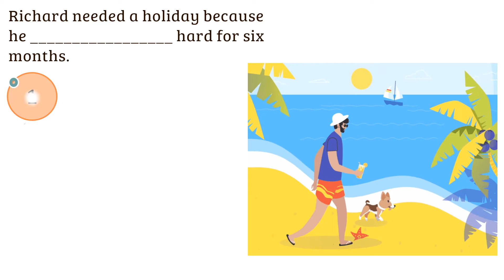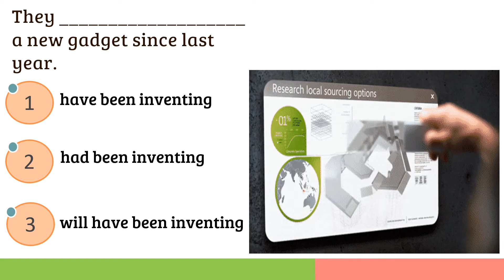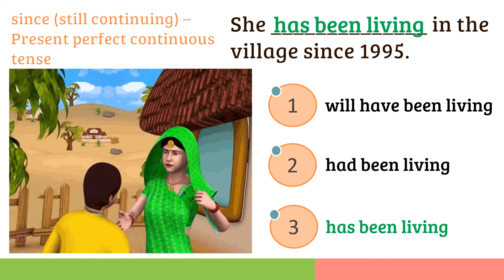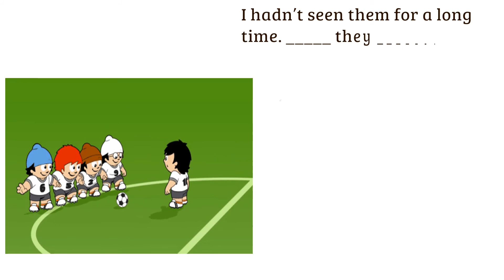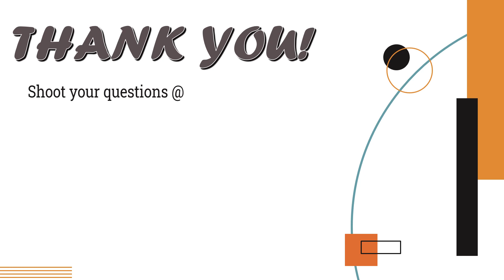Perfect Progressive Tenses | Perfect Continuous Tenses Quiz | Present, Past and Future Tenses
Perfect Progressive / Continuous Tenses Quiz for all grades. Identify the option that is suitable for the sentence.
Test your English Grammar skills. This quiz is suitable for Beginners, Intermediate, and Pro learners. Tenses included in the Quiz - Present Progressive / Continuous Tense, Past  Progressive / Continuous Tense and Future Progressive / Continuous Tenses .

10 multiple-choice Perfect Progressive / Continuous Tenses Quizzes to test your English Tenses knowledge. Take the Challenge! Don't miss posting your marks in the comments section :)

Each animated quiz is presented with a timer and the answers will be displayed on Time out. Please drop in your queries/comments in the 'Comments' section.

What is Tense in English Grammar?

Tense, in grammar, a verbal category relating the time of a narrated event to the time of the speech event.

There are 12 major verb tenses in English in all. They are
Present Simple
Present Continuous/Progressive
Present Perfect
Present Perfect Continuous/Progressive
Past Simple
Past Continuous/Progressive
Past Perfect
Past Perfect Continuous/Progressive
Future Simple
Future Perfect
Future Continuous/Progressive
Future Perfect Continuous/Progressive

What is Present Perfect Progressive / Continuous Tense?

The present perfect continuous is formed using has/have + been + present participle. Questions are indicated by inverting the subject and has/have. Negatives are made with not.
Statement: You have been waiting here for two hours.
Question: Have you been waiting here for two hours?
Negative: You have not been waiting here for two hours.

Past Perfect Continuous Forms
The past perfect continuous is formed using had + been + present participle. Questions are indicated by inverting the subject and had. Negatives are made with not
Statement: You had been waiting there for more than two hours when she finally arrived.
Question: Had you been waiting there for more than two hours when she finally arrived?
Negative: You had not been waiting there for more than two hours when she finally arrived.

What is the Future Perfect Progressive Tense?
The Future Perfect Progressive tense, also known as the future perfect continuous tense, is used to indicate a continuous action in the future. The general formula is will + have been + verb (ending in -ing).
An example would be, “Shannon will have been gardening for three years by then.” Not only are we speaking about the future, and Shannon’s gardening, but it seems to be a continuous affair. Let’s take a closer look at this perfect, ongoing affair.

Topics
0:00 - Intro - Perfect Progressive/Continuous Tenses
0:13 - Quiz 01 - Perfect Progressive/Continuous Tenses
0:37 - Quiz 02 - Perfect Progressive/Continuous Tenses
1:01 - Quiz 03 - Perfect Progressive/Continuous Tenses
1:24 - Quiz 04 - Perfect Progressive/Continuous Tenses
1:49 - Quiz 05 - Perfect Progressive/Continuous Tenses
2:13 - Quiz 06 - Perfect Progressive/Continuous Tenses
2:37 - Quiz 07 - Perfect Progressive/Continuous Tenses
3:01 - Quiz 08 - Perfect Progressive/Continuous Tenses
3:26 - Quiz 09 - Perfect Progressive/Continuous Tenses
3:52 - Quiz 10 - Perfect Progressive/Continuous Tenses